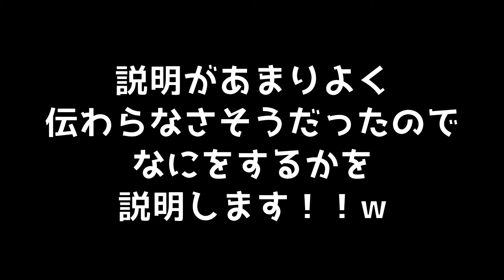【アカペラカラオケ検証動画】シンガーがアカペラカラオケと普通のカラオケ歌って点数どんだけひらくかやってみた Wherever You Are/ONE OK ROCK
・最初に曲の音を聞かずアカペラカラオケで歌った点数
・次にただカラオケを流し普通に歌った点数
どのくらい点数がひらくのかを検証した動画です
次回はこの後カラオケで1回歌った事により音を覚えた状態でアカペラカラオケに挑戦したら何点とれるのか？の検証動画をアップします

最初に何も音を聞かずアカペラカラオケで歌ったFull Ver.

次にただカラオケを流し歌ったFull Ver.

次回、カラオケを歌い音を覚えた状態でアカペラカラオケに挑戦したら何点取れるのかVer.
Coming Soon...

鏡栄一郎のMirror's Music Laboサブチャンネル